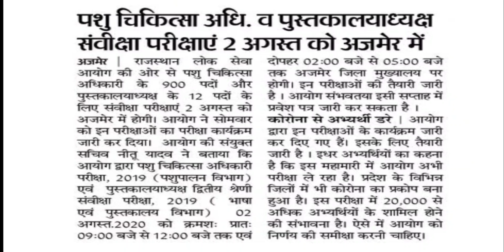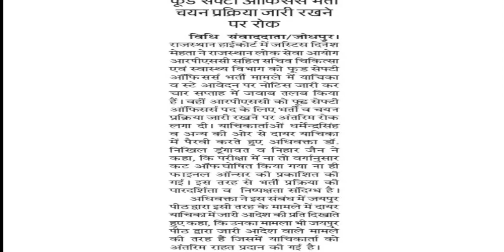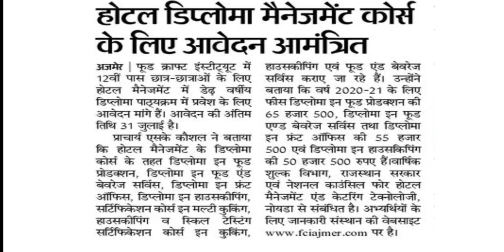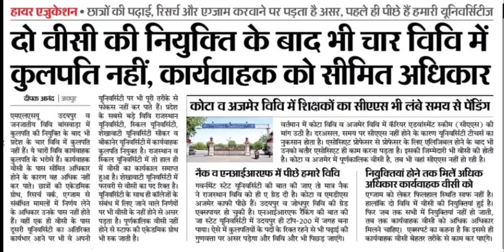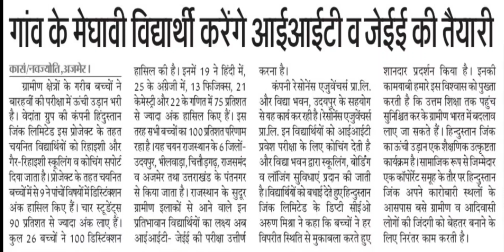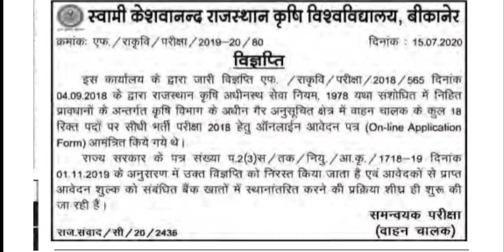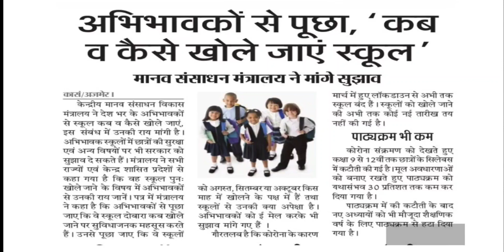राजस्थान भर्ती न्यूज़ 21जुलाई ||Rajasthan Latest Bharti News ||पशु चिकित्सा अधिकारी, पुस्तकालय,नर्स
SI bharti-2016 interview Questions &Answers |एसआई साक्षात्कार में पूछे जा रहे प्रश्नों के जवाब जाने|

SI Bharti-2016 Interview Live today 20July 2020

एसआई भर्ती-2016 के इंटरव्यू में पूछे गए प्रशन और उत्तर जाने .

Part 2
 एसआई भर्ती-2016 में पूछे गए इंटरव्यू मैं सभी प्रश्नों के उत्तर जाने Part-2 | SI Interview Questions|

Part 3
एसआई भर्ती-2016 के इंटरव्यू के दौरान पूछे गए प्रश्नों के जवाब Part-3| SI Bharti Interview Questions|

Part-6
Part-6/SI Bharti-2016 Interview मैं पूछे गए सभी प्रश्नों के उत्तर | Rajasthan SI Interview |

Part-7

Part-8